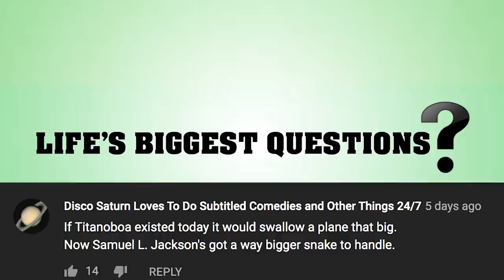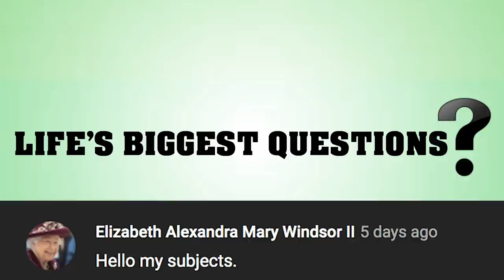What If The Short Faced Bear Fought A Polar Bear?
Ring a ding ding, we’ve got a brand new heavyweight fight to get your blood flowing! Two bears, each fearsome in their own right, going head to head in the Thunderdome!  One hails from thousands of years ago, and found a way to become one of the largest terrestrial carnivores ever to exist.
The other is still around today, and it’s hungry for a win, especially considering how scarce its prey can be these days. Who will come out on top?  Only one way to find out! Let's get into the What If The Short Faced Bear Fought A Polar Bear?